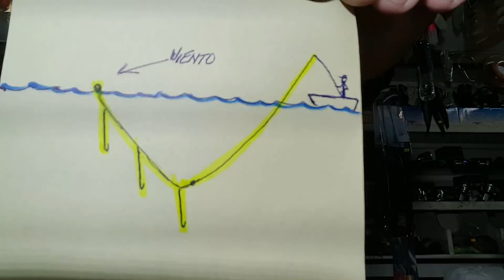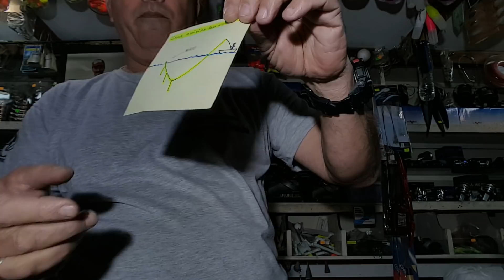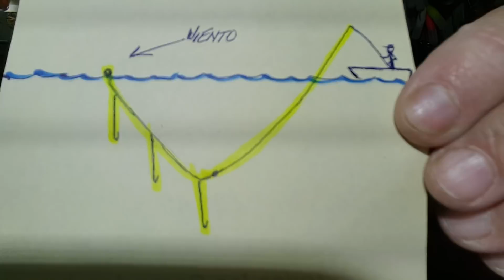Linea para pescar Pejerreyes al garete o deriva,chiripa,camalote,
como pescar pejerreyes a la deriva ,como hacer para que la linea de pejerrey trabaje y genere mas pique.